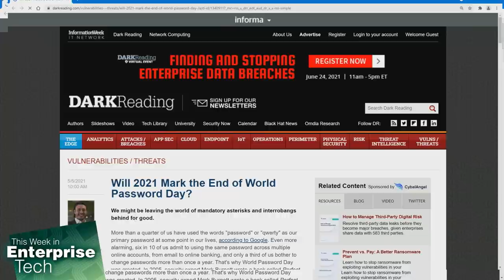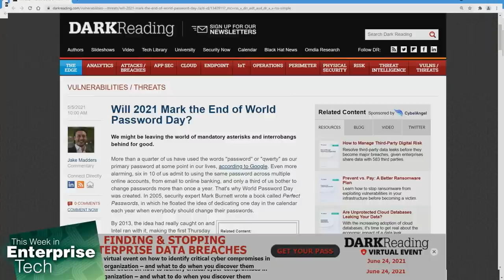The End of Passwords?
On This Week in Enterprise Tech, Lou Maresca, Curt Franklin and Brian Chee talk about the state of password authentication and can it be replaced with a better authentication method?